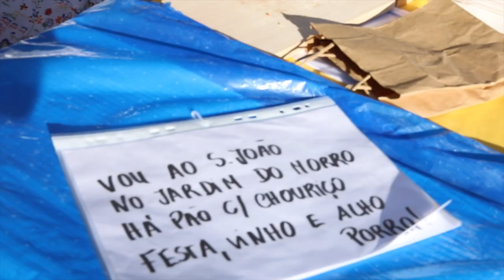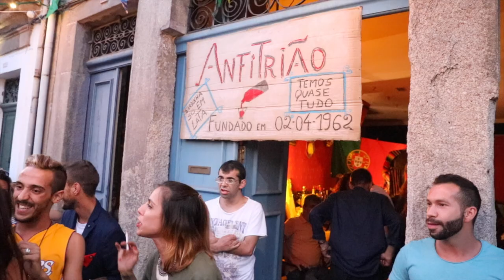Festas de São João do Porto - Turismo e descobrir Portugal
Se gostou do vídeo 💖 Não se esqueça de:

💢 CURTIR  💢  COMENTAR  💢 SUBSCREVER 💢 COMPARTILHAR

Thank you 👍 😉✨ Diamantino Moreira - Travel and Discovery

                                 FESTAS DE SÃO JOÃO DO PORTO

Like e ponha um comentário, se você gostou deste vídeo!

Festas de Sao Joao do Porto, para quem gosta de se divertir.
Dar uma martelada a alguém é socialmente bem visto
Tradições de São João
O alho porro e os martelinhos são dois elementos essenciais na festa de São João.
A nível de comida, a broa, a sardinha, o caldo verde e o vinho são presenças obrigatórias na festividade popular.

Além de se oferecer manjericos, também se costumam lançar balões na noite de São João.